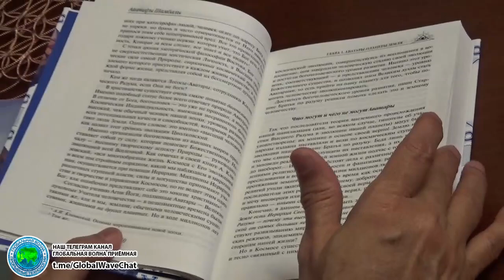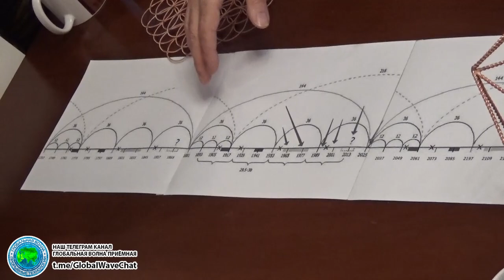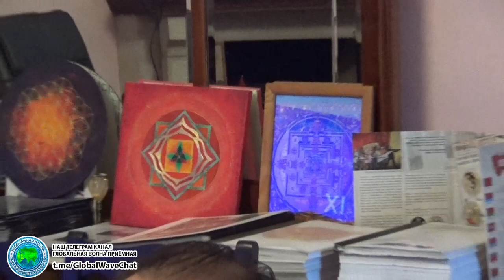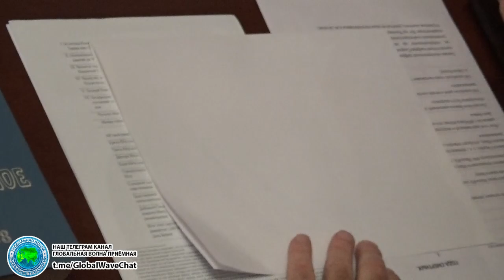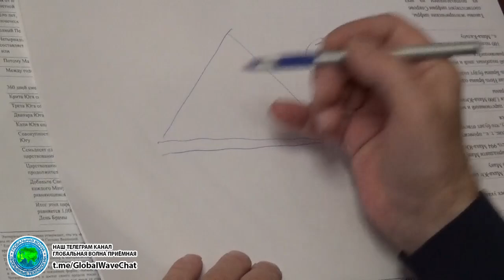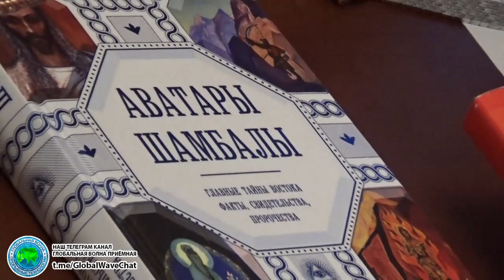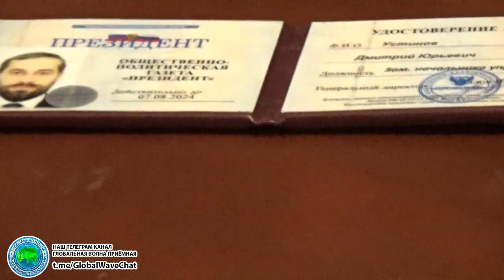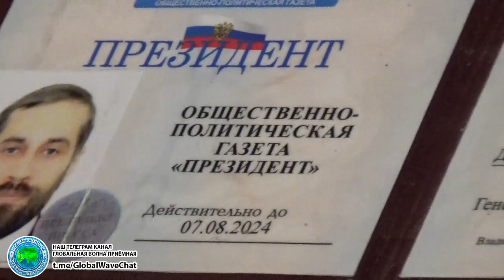Живая этика / О Рерихах и тайные знания Агни-Йоги: посол доброй воли из Индии - Глобальная волна